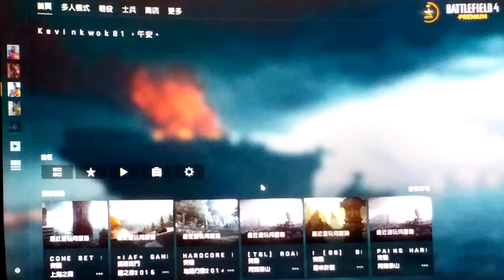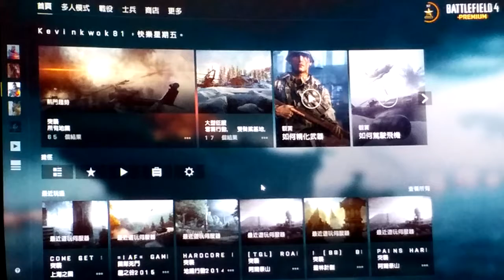2021-10-08 BF4 [星期五.寧靜日] 戰地風雲 4---上海之圍 片段 整個回合戰鬥完整版 [下午15:55pm-下午16:08pm]